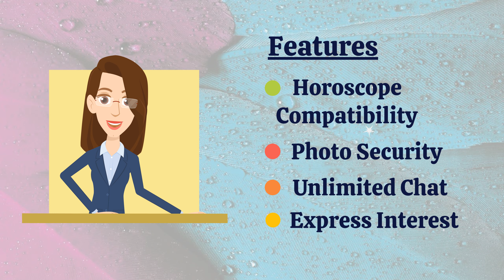Jatav Brides and Grooms | Jatav Matrimony